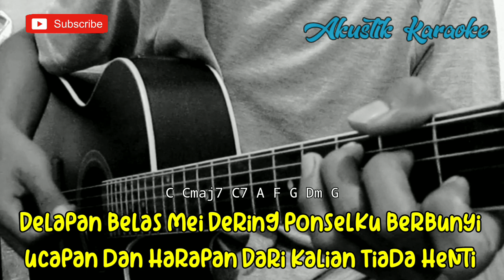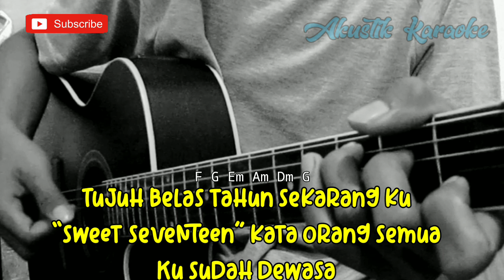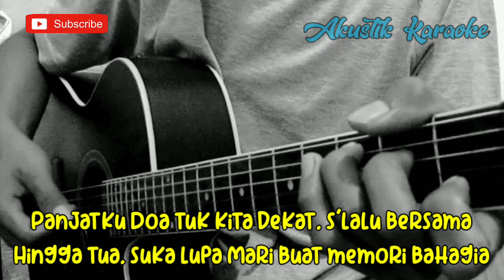MISELLIA IKWAN - 17 (AKUSTIK KARAOKE) | LIRIK & CHORD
Halo sodara kali ini ada lagu terbaru Misellia IKWAN 17

Semoga video karaoke Akustik 17 Misellia ikwan bermanfaat bagi anda ya

Lirik 17